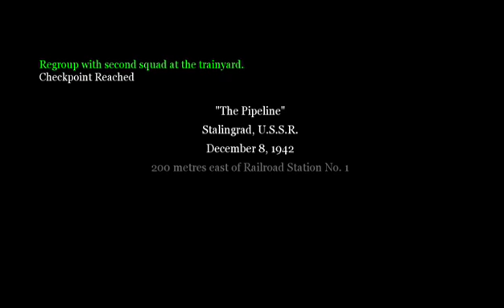Call of Duty 2 Gameplay Part 3: Crawling Through Pipes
Thank you amazing people for watching the video. I would love your feedback to ensure that only quality content is created for your entertainment.
In this channel you will find full playthroughs of your favourite games with live commentary, amazing tips and tracks, funny clips, funny skits and I also keep track of certain daily challenges in games so that you don't have to play the game to see what they are (after all we're all busy right).There are well made playlists of practically everything on my channel allowing you to find any series without a strain in your muscles.
Interested in some amazing facts about the world, space and everything in between?
Interested in the discovering the lore about well anything?. Luckily for you my channel The Lore of Everything has you covered.
Finally do you want to part of a greater community channel? and you could have your videos shared to the world.
Thanks and goodbye